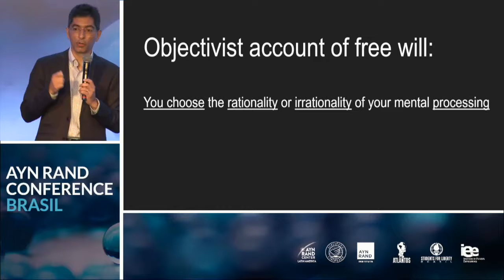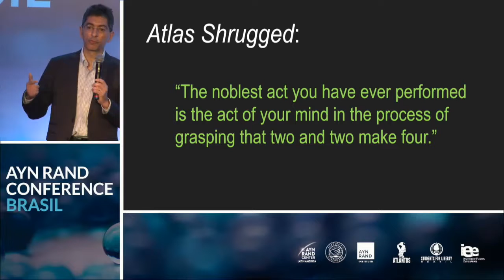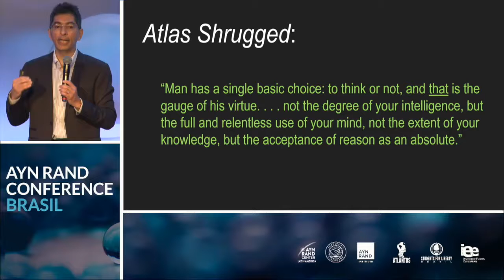Onkar Ghate - Objetivismo e livre-arbítrio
Onkar Ghate reflete sobre a teoria objetivista do livre-arbítrio. A questão é querer saber.